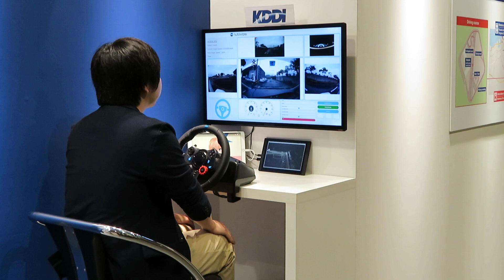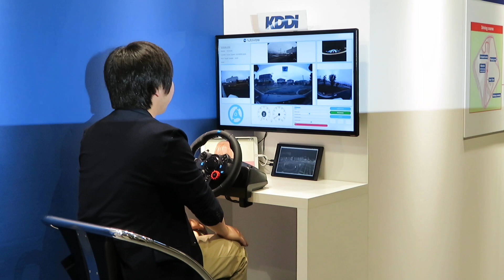KDDIのレベル4自動運転デモ（福岡国際会議場からの遠隔操作） - ケータイ Watch